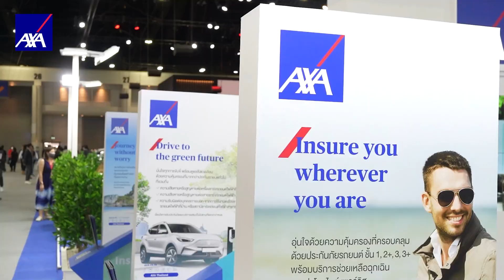ภาพบรรยากาศงานมหกรรมยานยนต์ Thailand International Motor Expo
Check out our event recap VDO in case you missed the main event! Thanks all customers and visitors came to inquire about insurance products during The 39th Thailand International Motor Expo 2022, held at Impact Challenger Hall, Muang Thong Thani.

AXA Thailand, an official insurance sponsor of the 39th Thailand International Motor Expo 2022